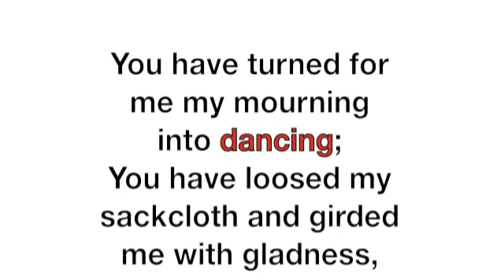Day 8, Just Dance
So I really didn't want to post a new episode today but after spending some time working on this, I feel better. I love the hope I have in Christ when my heart feels like breaking. He always knows just what we need. Have a pleasant tomorrow!